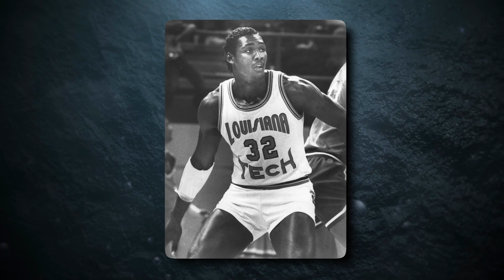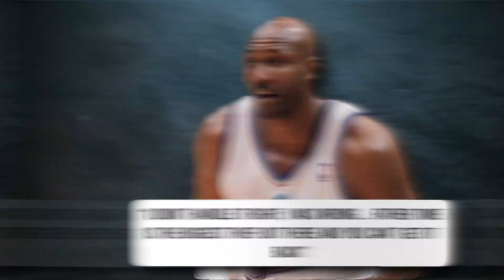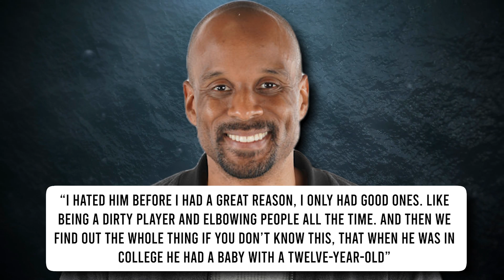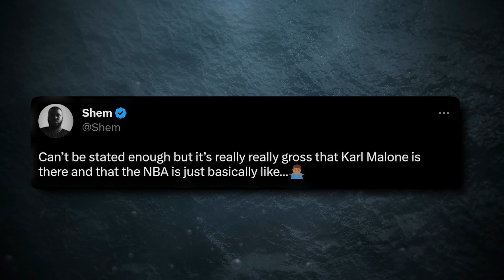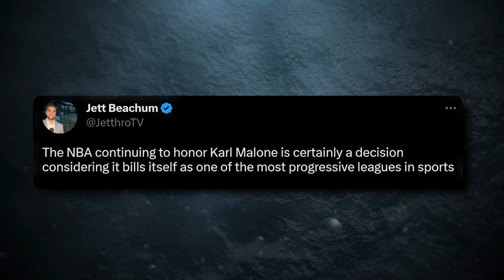Karl Malone Has Been EXPOSED.. Here's Why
Welcome to Latest Hoops in this video, we will be delving into the fascinating world of Karl Malone Has Been EXPOSED.. Here's Why, Stay tuned until the end as we provide you with in-depth insights and valuable information.